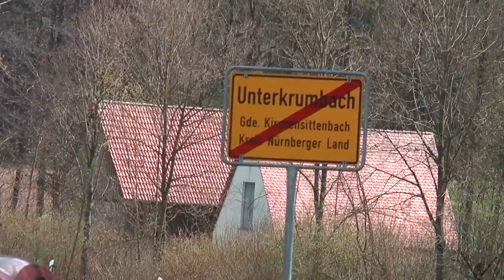Die regionale Wald-Schöpfungskette der Möbelmacher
Die Möbelmacher arbeiten ausschließlich mit dem Holz aus Frankenund entrinden, sägen, stapeln und lagern es auf dem eigenen Gelände. Das Video zeigt, was dafür alles zu tun ist.